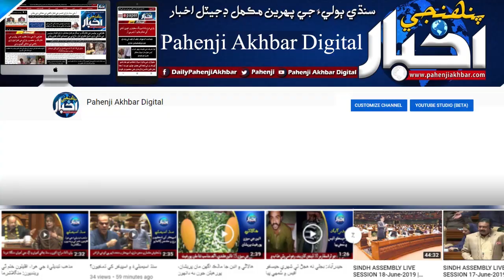مورو ۾ لاڪ ڊائون جو ٽيون ڏينهن